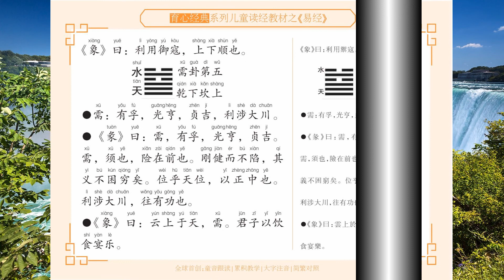山水蒙 蒙卦第四 易经4 国学经典诵读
蒙（méng）卦是《易经》六十四卦之一，展示“蒙”的形势下各种变化的可能性。蒙卦代号是2:1，主卦是坎卦，卦象是水，阳数是2；客卦是艮卦，卦象是山，阳数是1。主方应当按客方需要作对客方有利的事，在条件可能情况下，作些对自己有益的事。
《易经》64卦中的第4卦，《蒙卦》象征启蒙：亨通。不是我有求于幼童，而是幼童有求于我，第一次向我请教，我有问必答，如果一而再、再而三地没有礼貌地乱问，则不予回答。利于守正道。 这个卦是异卦（下坎上艮）相叠。卦形为山下有险，仍不停止前进，是为蒙昧，故称蒙卦。但因把握时机，行动切合时宜；因此，具有启蒙和通达的卦象。